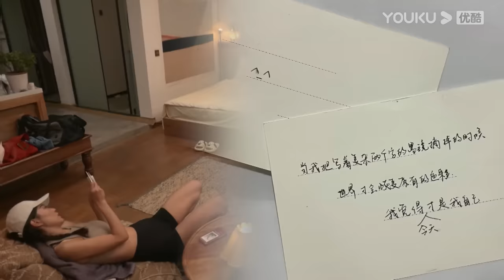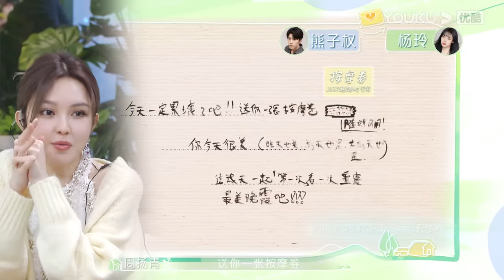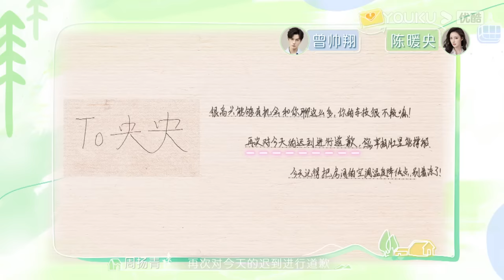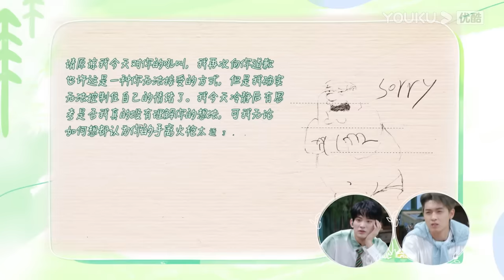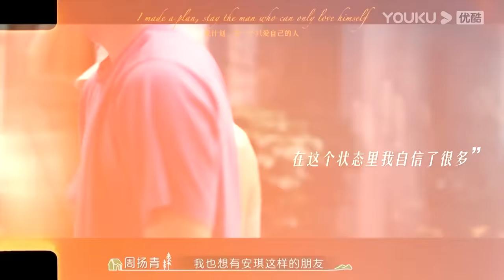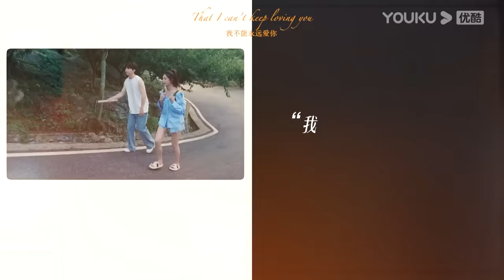MULTISUB【我们恋爱吧 第五季Relationship S5】EP05下 | 暖央整顿弟弟！恋综史上最荷尔蒙运动就在今天！| 伊能静/秦霄贤/周扬青/汪聪/姜振宇/高文君 | 优酷综艺